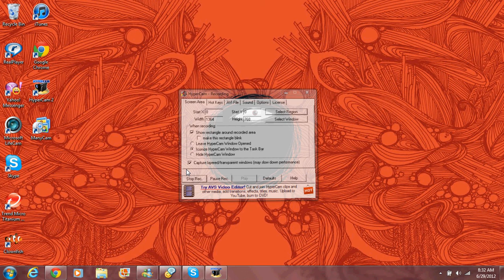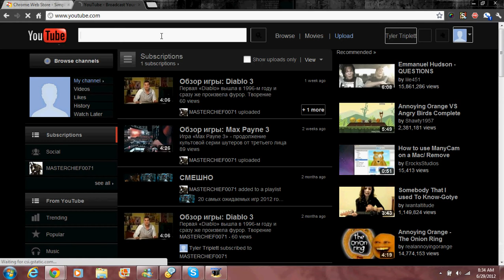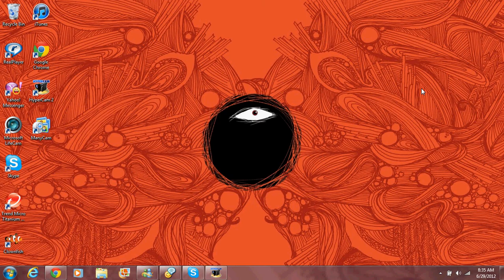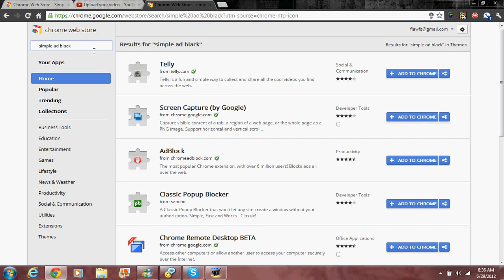How to block all ads with Google chrome instantly (quick easy voice walk through) Highly recommended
one simple click on "ad to chrome" and all ads go away! comment with questions, video requests for more howto's or more cool features all that good stuff and hopefully this will stay free because its pretty amazing.